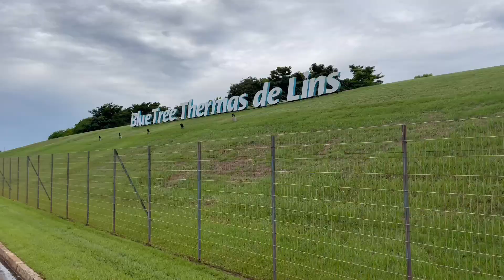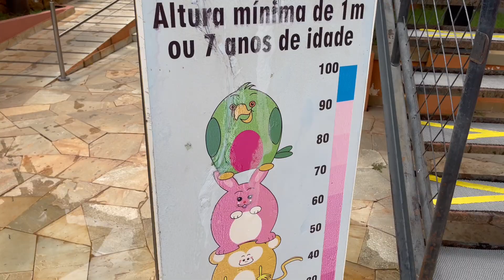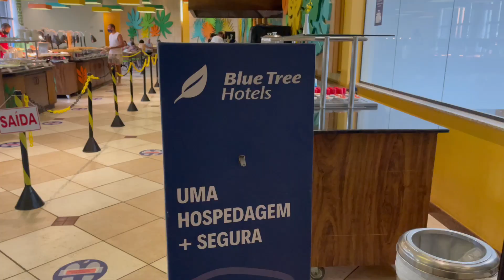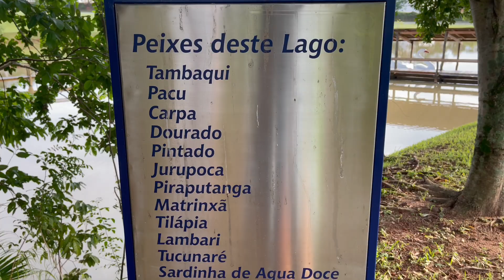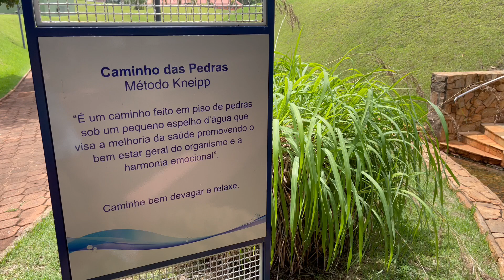DESTINO IMPERDÍVEL NO INTERIOR DE SÃO PAULO - #1 “O Melhor do interior”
Será que é hora de viajar? Inicia aqui uma série chamada o “Melhor do interior”, onde serão compartilhados belos lugares no Estado de São Paulo, que estão seguindo todas as medidas de segurança neste momento. Após muita pesquisa, encontrei o Bue Tree Thermas de Lins, que fica a 430 km da Capital paulista. O hotel se encaixa perfeitamente nesta série, pois é um lugar lindíssimo que preza pela segurança e proteção dos seus hóspedes. Assista e confira todos os ambientes do local, que são sensacionais.

Bora conferir 😉

Sejam bem-vindos ao canal Vem próximo destino

Toda semana um vídeo novo com dicas diferenciadas para ajudar turistas a terem uma viagem mais tranquila com várias informações. Aqui vocês encontrarão roteiros prontos, tudo sobre INTERCÂMBIO, lugares para conhecer no mundo e curiosidades culturais. Está esperando o que? Venha conferir e se aventurar comigo por esse mundão a fora. Desde já, agradeço a sua visita aqui no canal. Super beijo e...VEM PRÓXIMO DESTINO!